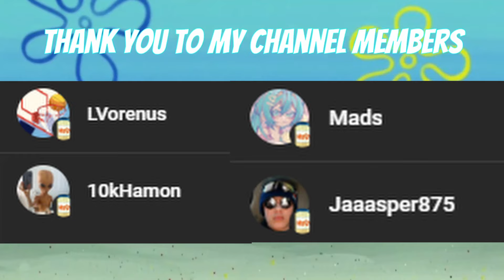Triggering The Weirdest Furries Ever | VRChat Trolling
All these furries so mean to me... :(

VRChat Trolling / VRChat Funny Moments